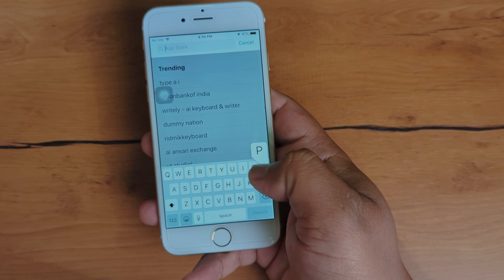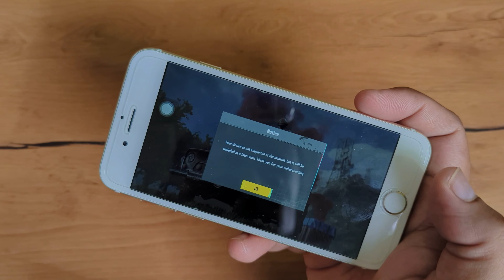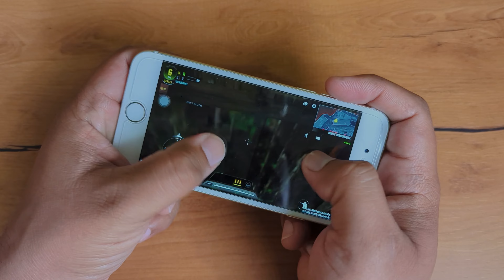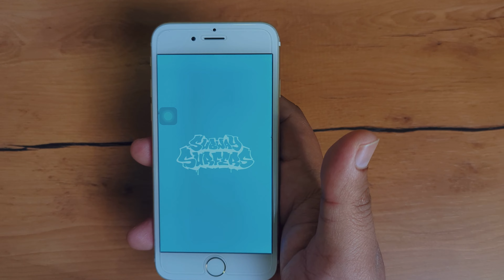iPhone 6 Pubg Test 2024 | iPhone 6 gaming performace 2024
Hi
In this video, we're showcasing the iPhone 6 Pubg Test 2024 using the latest graphics and gaming performance. Be sure to check out the video to see how the iPhone 6 Pubg Test goes!
This video is a must-watch if you're looking to see how the iPhone 6 Pubg Test compares to the iPhone 6 gaming performance. You'll see just how powerful the graphics and gameplay on the iPhone 6 Pubg Test are!

Quries Solved
AlwaysApplePro
iPhone 6 gaming performace 2024
iphone 6 gaming test 2024
iphone 6 plus,iphone 6 pubg
iphone 6 pubg 2024
iphone 6 smaller battery
iphone 6 vs 6s pubg test
iphone 6s
manish alwaysapplepro
new iphone
new iphone battery test
pubg mobile
what is battery life of iphone 6

If you like this video than give us feedback in the form of Like button & if you want to get more updates like this than touch the subscribe button and hit the bell icon for latest updates ...